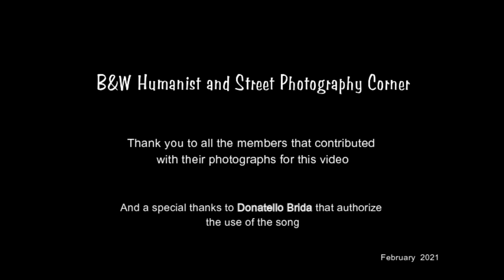BEST OF FEBRUARY 2021 (Part 2) B&W Humanist and Street Photography Corner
Please visit the main Group (B&W Humanist and Street Photography Corner)

The Gallery of the group (HSPC Gallery)

Instagram (@hspcorner)

Year Book

Lyrics:
La vi llegar...
¡Caricia de su mano breve!
La vi llegar...
¡Alondra que azotó la nieve!
Tu amor -pude decirle- se funde en el misterio
de un tango acariciante que gime por los dos.

Y el bandoneón
-¡rezongo amargo en el olvido!-
lloró su voz,
que se quebró en la densa bruma.
Y en la desesperanza,
tan cruel como ninguna,
la vi partir, sin la palabra del adiós.

Era mi mundo de ilusión...
lo supo el corazón,
que aún recuerda siempre su extravío,
y se perdió de mí,
sumándome en la sombra del dolor.

Hay un fantasma en la noche interminable,
hay un fantasma que ronda en mi silencio.
Es el recuerdo de su voz,
latir de su canción,
la noche de su olvido y su rencor.

Y el bandoneón
dice su nombre en su gemido,
con esa voz
que la llamó desde el olvido.
Y en este desencanto brutal que me condena

Música de Enrique Francini
Letra de Julián Centeya

English translation
I saw her coming
Caress of her brief hand!
Skylark that whipped the snow!
Your love - I could tell her - merges in the mystery
of a caressing tango that moans for both of us.

And the bandoneon
- bitter muttering in the oblivion!-
wept her voice
that broke in the thick fog.
And in despair,
as cruel as none,
I saw her leave, without the word "goodbye".

It was my world of illusion ...
the heart knew it,
who still remembers her misconduct,
and she got lost from me,
joining myself in the shade of pain.

There is a ghost in the endless night,
there is a ghost that wanders in my silence.
It is the memory of her voice,
the beat of her song,
the night of her oblivion and rancor.

And the bandoneon
says her name in its groan,
with that voice
who called her from oblivion.
And in the brutal disillusion that condemns me